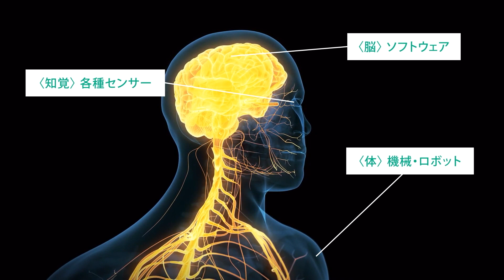バリ取りを自動化する BARRIQUANシリーズ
人手不足、危険作業、品質不安定などの問題で、生産現場ではバリ取りの自動化が求められています。しかし、マシニングセンタやロボットでバリ取りを自動化しようとすると、バリの取り残しやワークの削り過ぎ、ハイレベルなティーチングが必要になるなどの課題に直面します。人間の機能でいうと「自律神経」にあたる「フローティング加工」を導入することで、バリ取り自動化の課題が解決できます。